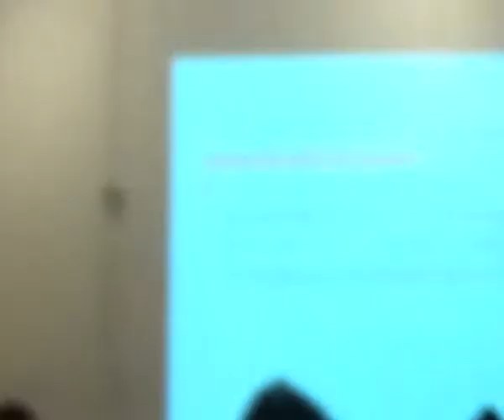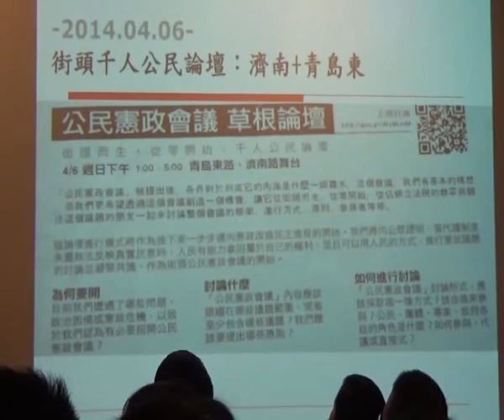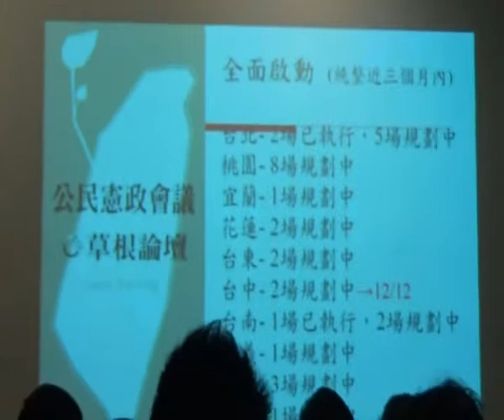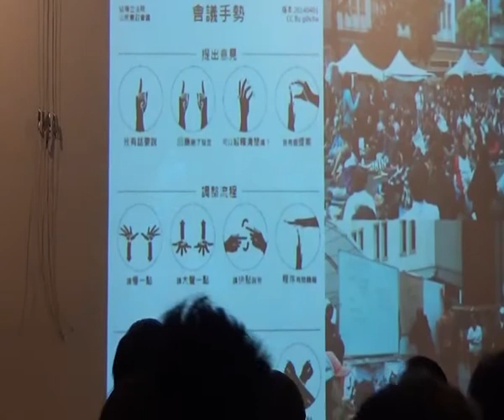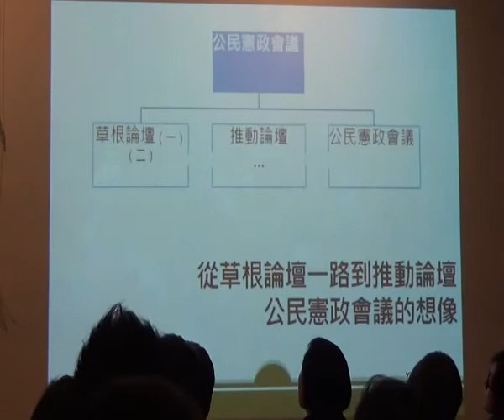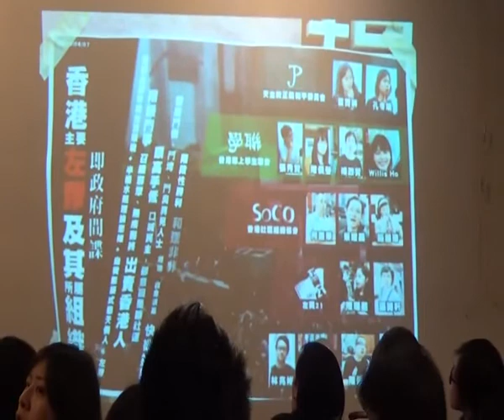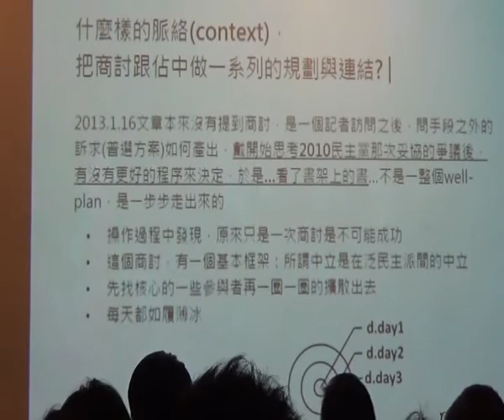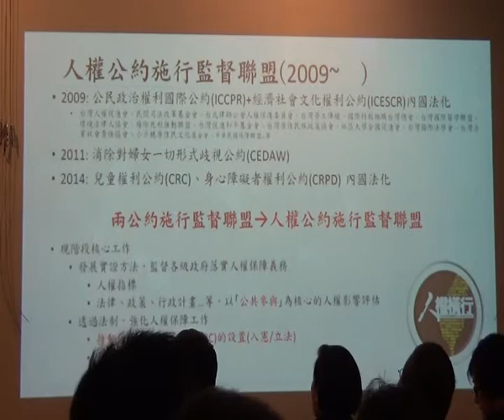【哲學星期五@台北】憲改運動中的參與民主 20150102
【哲學星期五@台北】─《憲改運動中的參與民主》- 2015/1/2(五)19:30@慕哲咖啡館

法國哲學家盧梭（Rousseau）在其《社會契約論》中所提出「主權在民」的思想，一般被視為現代民主制度的基石——政府的權力來自被統治者的認可。

盧梭（Rousseau）認為，理想的社會建立於人與人之間而非人與政府之間的契約關係，並且社會是為人民的「公共意志」（公意）所控制的，而公共意志的產生就需要大量的公民參與和討論，至終形成法律——以公共利益為依歸的公意行為。

現代國家中，《憲法》是為國家的根本大法，是作為人民集體意志的展現與國家核心價值的確立。因此，在制/修憲的過程中理應要以人民為主體，「由下而上」地讓公民社會得以參與討論，藉此匯整各界意見，以凝聚政治共同體的團結情感，確立和表現國家的共同理想與價值。

回顧台灣這幾年的重大社會爭議，如兩岸經濟架構「協議」（ECFA）的名稱，要用Arrangement還是Agreement？延伸至今的兩岸服務貿易協議，到底台灣立法院能實質審查，還是只能備查？又如身兼總統與中國國民黨主席的馬英九，曾企圖以開除黨紀的方式，拔除立法院院長王金平，被看成是破壞憲政秩序的馬王政爭等。根本溯源皆因，目前中華民國這部憲法長期以來，與台灣市民生活經驗徹底的疏離、斷裂。

因此，2015年第一場哲學星期五，我們很高興能邀請到「公民憲政推動聯盟」成員來與談，說明未來一年的重大社會議題，一場即將要到來的憲改運動。

這次哲學星期五，誠摰邀請做為一般市民的我們一同來參與，期待透過公民討論的過程，以凝聚國民共識，讓憲法真正能體現國民意志，建立全新的憲政秩序。

【時間】 2015年 1月 2日 (五) 19:30–21:30
【主持】 陳廷豪│哲五志工、世新社發所學生
【與談】 黃怡碧│人權公約施行監督聯盟 執委
呂家華│台灣守護民主平台 公共政策部主任
陳俊宏│東吳大學政治學系副教授

【主辦】 哲學星期五志工團、青平台，慕哲社會企業【策劃行政】廖健苡、陳廷豪、洪崇晏、沈清楷【海報設計】徐清恬、楊郁婷【開場主持】廖品嵐【錄音】汪業政【攝影】梁家瑜、楊依陵、黃謙賢【逐字稿】蕭景文、吳政諭、江博緯【摘要】賴韋蓁、林安冬【網管】黃昭華【行政協力】黃彥傑、獨角獸、林士傑、李濃

【參考資料】
「公民憲政推動聯盟」臉書

〈自由共和國〉陳俊宏╱打造公民參與的憲改模式